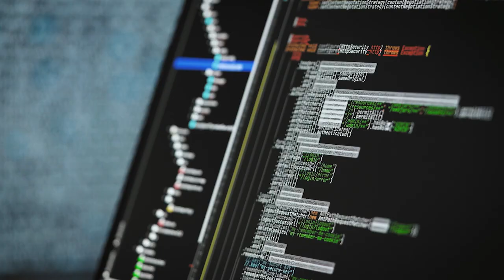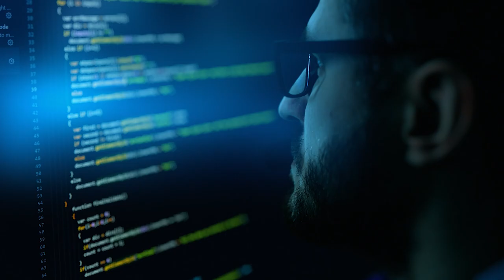ITLA llega a Bonao, Provincia Monseñor Nouel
ITLA inaugura extensión en Bonao, provincia Monseñor Nouel
Twitter Instagram Facebook Licencia Licencia Atribución de Creative Commons (reutilización permitida)